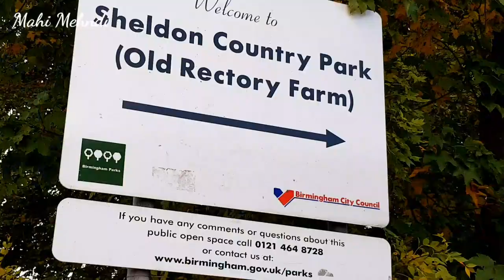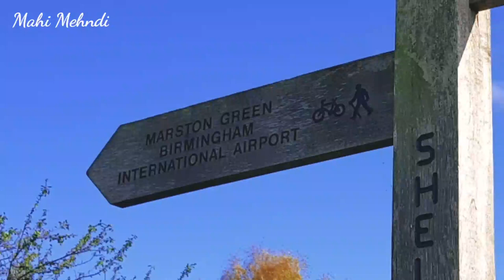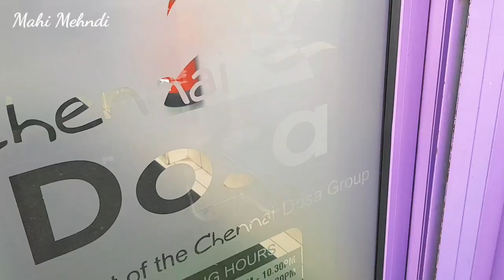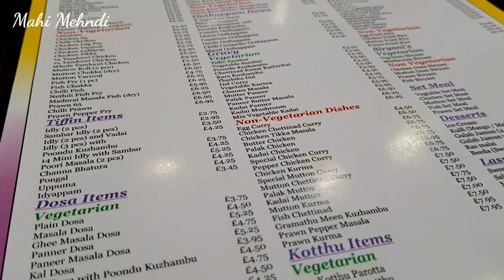Birmingham vlog | Sheldon Country Park | Plane Spotting | Chennai Dosa Birmingham | Feeding animals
Hi everyone, in this video, I have shared our experience of our weekend going to a local park, feeding the animals, plane spotting and going for a quick meal.